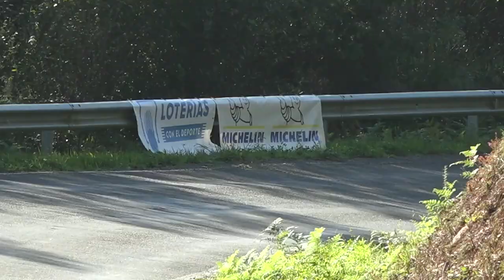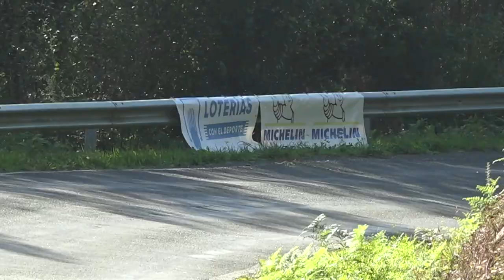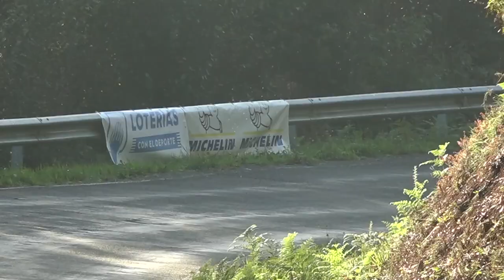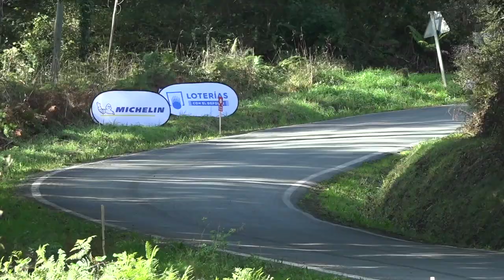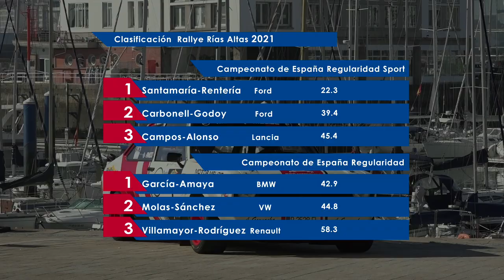Rallye Rías Altas Histórico 2021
Resumen del 8º rallye Rías Altas Histórica, quinta prueba del Campeonato de España de Rallyes para Vehículos Históricos, que se celebró los días 8 y 9 de octubre en La Coruña